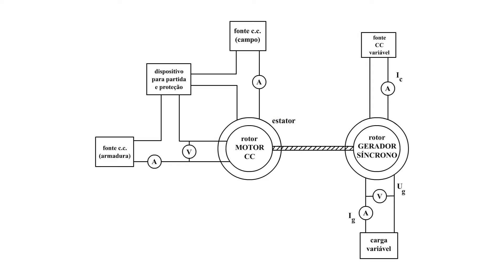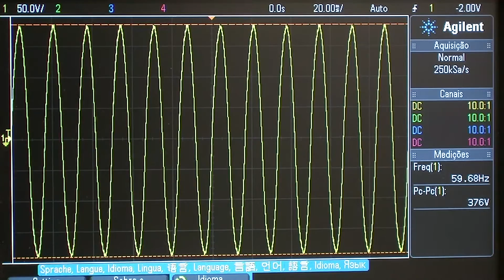Princípio de Funcionamento de Um Alternador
Neste vídeo mostramos Princípio de Funcionamento de Um Alternador.